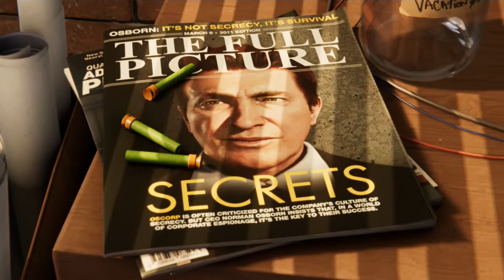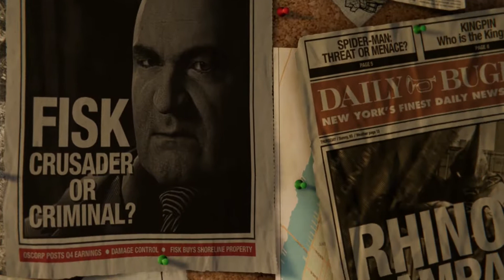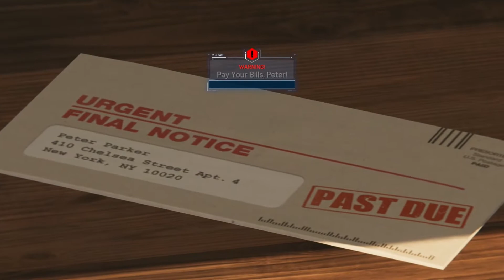Spider-Man (PS4) | Learning The Basics